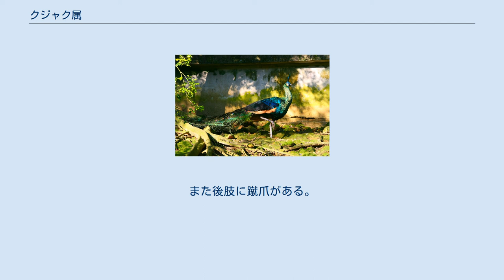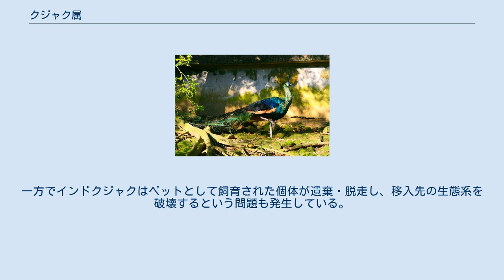クジャク属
クジャク属（クジャクぞく、Pavo）は、鳥綱キジ目キジ科に属する属。
模式種はインドクジャク。
 インド、インドネシア（ジャワ島）、カンボジア、スリランカ、タイ、ネパール南部、パキスタン東部、バングラデシュ西部、ベトナム、マレーシア、ミャンマー、ラオス 最大種はマクジャクで最大全長300cm。
最小種はインドクジャクで最大全長230cm。
頭頂には羽毛が伸長する（冠羽）。
 卵を覆う殻は淡黄色。
 オスの成鳥は尾羽基部の上面を被う羽毛（上尾筒）が発達する。
尾羽の枚数は20枚。
また後肢に蹴爪がある。
メスは尾羽の枚数が18枚で、蹴爪のない個体が多い。
 標高1,500m以下にある森林などに生息する。
非繁殖期にはオス1羽とメス数羽からなる小規模な群れを形成し生活する。
 食性は雑食で、昆虫、植物の葉、種子などを食べる。
繁殖期になるとオスは単独で生活し、大声で鳴きメスに求愛する。
茂みの中に窪みを掘った巣に、インドでは1-4月に1回に3-8個の卵を産む。
 マクジャクは開発による生息地の破壊、ペット目的の乱獲などにより生息数が減少している。
一方でインドクジャクはペットとして飼育された個体が遺棄・脱走し、移入先の生態系を破壊するという問題も発生している。